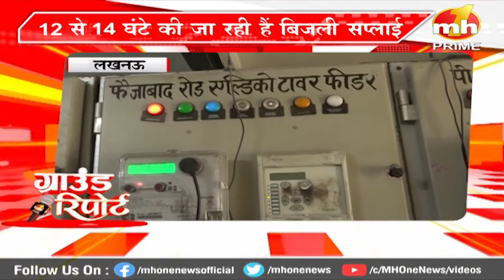Ground Report:गर्मी से टूटते रिकॉर्ड,CM का लोक मिलनी कार्यक्रम समेत देखिए हरियाणा,हिमाचल-पंजाब से...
Mh One Prime Ground Report : गर्मी से टूटते रिकॉर्ड, CM Mann का लोक मिलनी कार्यक्रम समेत देखिए हरियाणा, हिमाचल और पंजाब से जुड़ी विशेष खबरों पर ये खास रिपोर्ट...